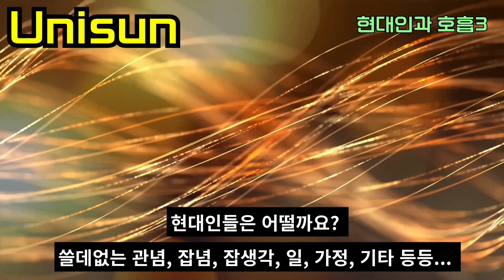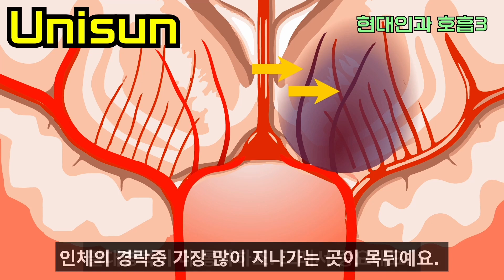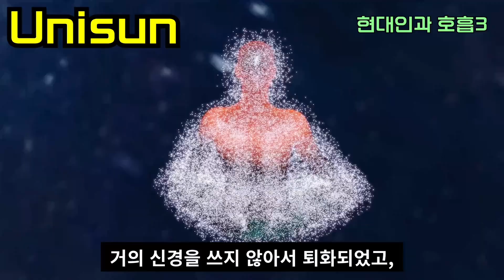3. 호흡 잘하려면? 뇌에 필요한 산소량? 굳은 몸 살리기 How much oxygen does the brain need? Keeping a stiff body moving.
현대인과호흡3 호흡을 잘하려면? 호흡과 뇌, 뇌에 필요한 산소량? 굳은 몸 살리기, The Modern Man and Breathing3 How to breathe well? Breathing and the brain, how much oxygen does the brain need? Keeping a stiff body moving.